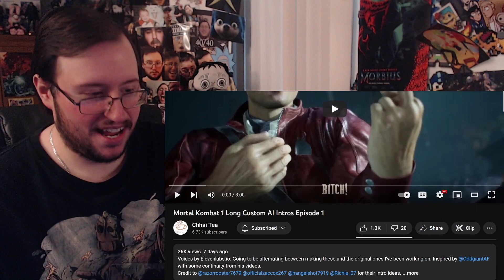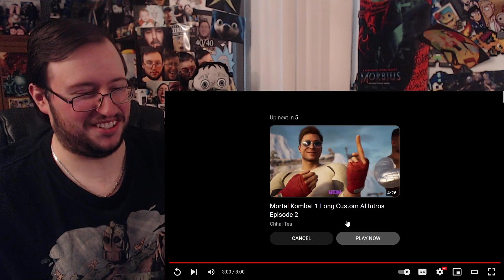Gor's "Mortal Kombat 1 Long Custom AI Intros Episode 1 by Chhai Tea" REACTION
Mortal Kombat 1 Long Custom AI Intros Episode 1